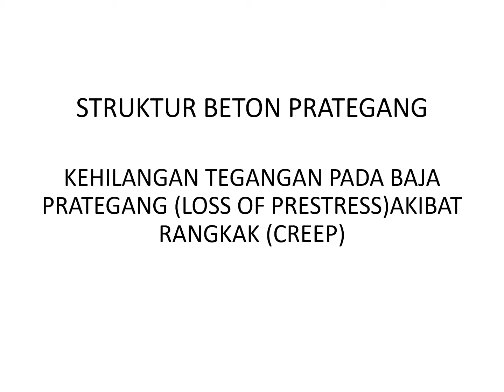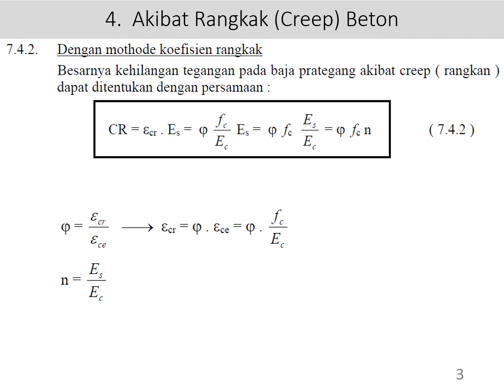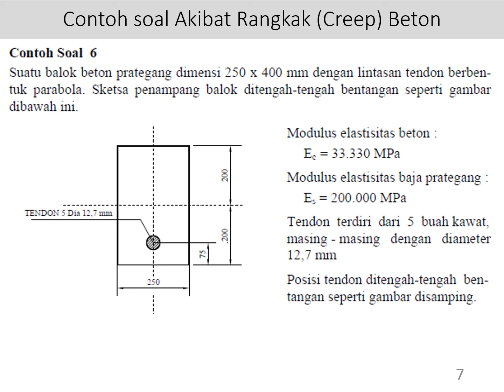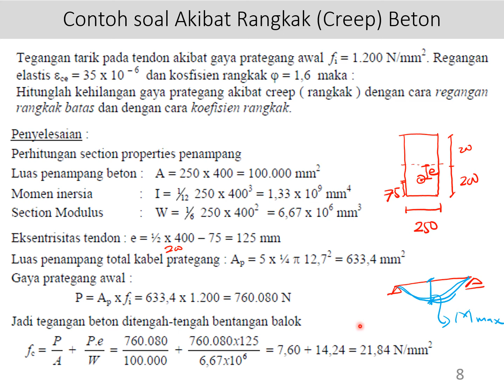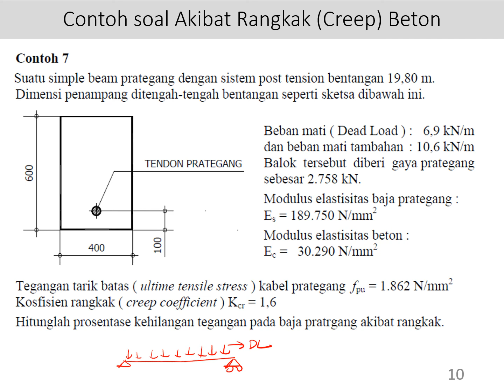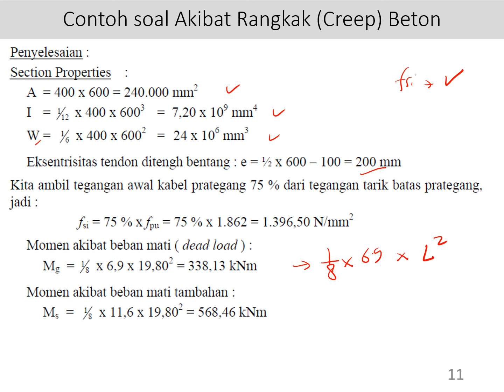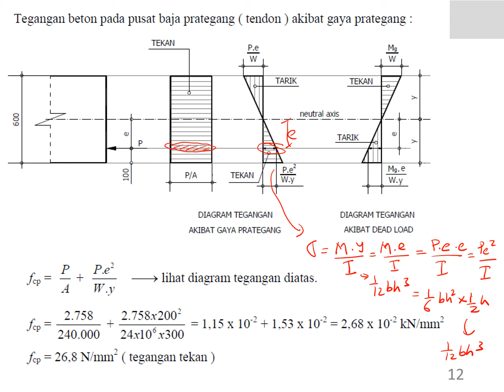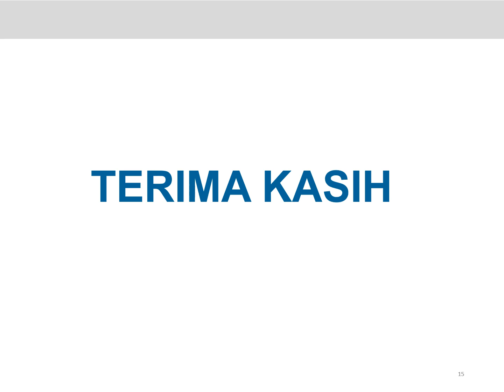Lost of prestress due to creep (Kehilangan gaya prategang akibat rangkak pada beton)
KEHILANGAN TEGANGAN PADA BAJA PRATEGANG (LOSS OF PRESTRESS)AKIBAT RANGKAK (CREEP)